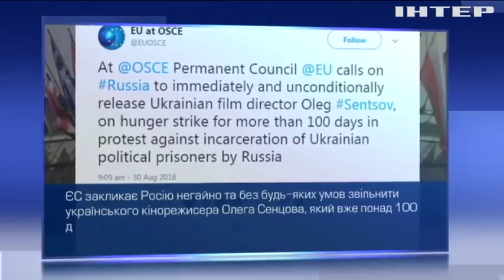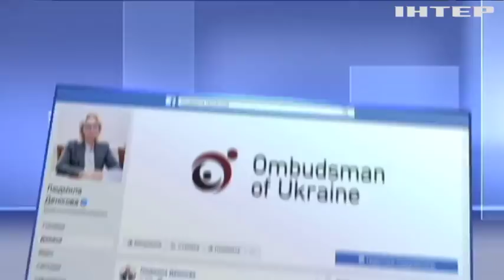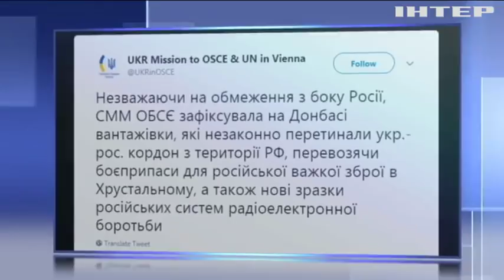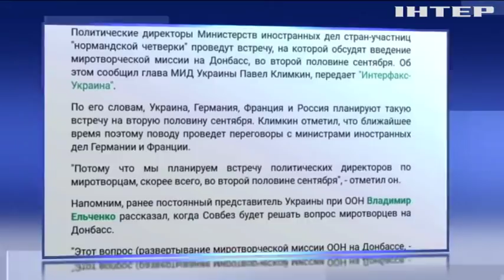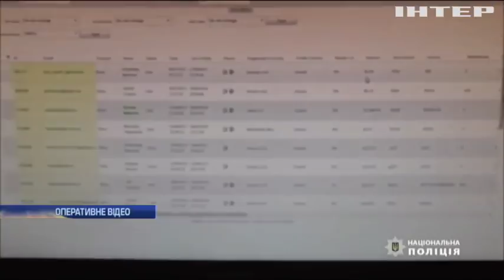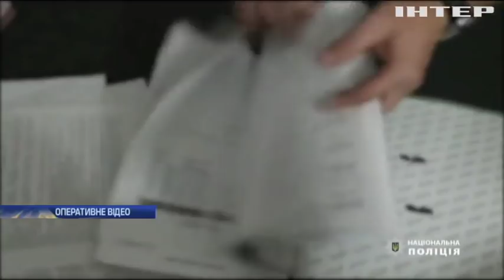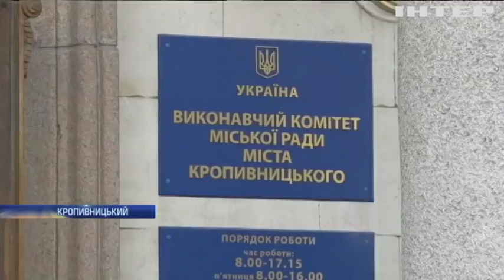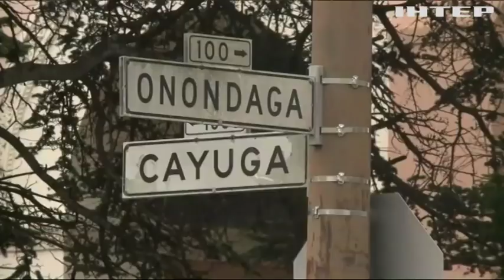Новости 12:00, выпуск за 31 августа 2018 года